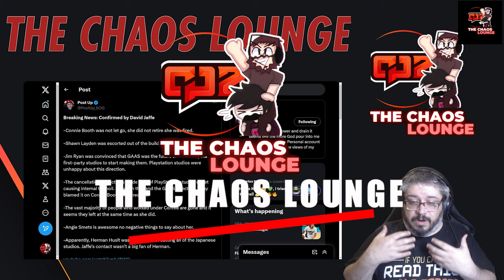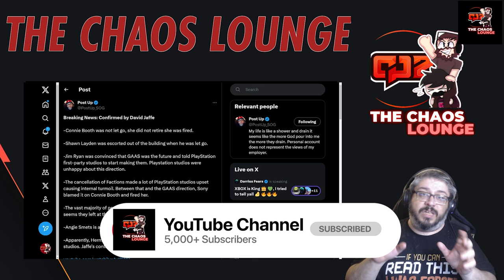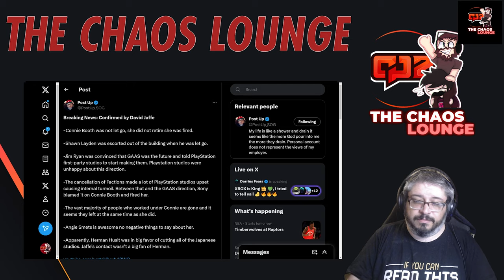First Shawn Laydon, Then Jim Ryan and now Connie Booth Fired What is Happening at Sony? | Discussion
First Shawn Laydon, Then Jim Ryan and now Connie Booth Fired What is Happening at Sony? Things aint going great for Sony, especially after the buggy release of Spiderman 2

Xbox PS PC News